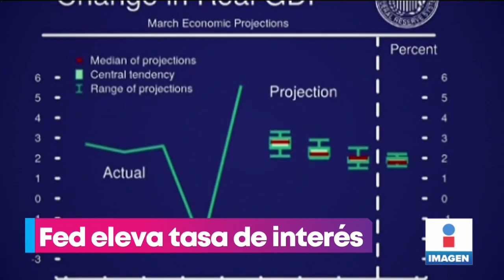El Banco Central de EU aumentó la tasa de interés en 25 puntos base | Noticias con Yuriria Sierra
Por primera vez, en los últimos tres años, el Banco Central de Estados Unidos aumentó la tasa de interés en 25 puntos base con el objetivo de tratar de controlar la inflación